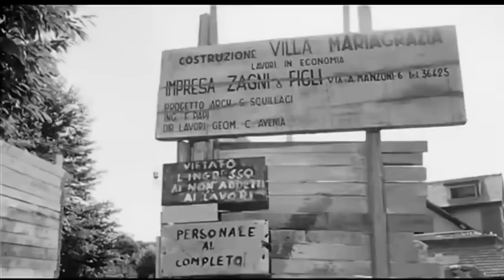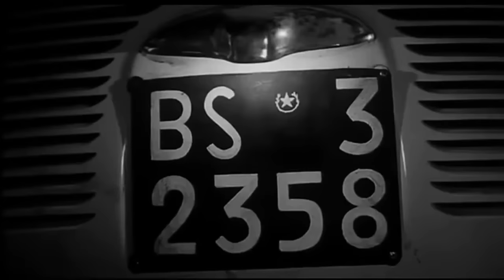Il magnifico cornuto | Commedia | Film completo in italiano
Regia: Antonio Pietrangeli
Sceneggiatura: Fernand Crommelynck, Diego Fabbri, Ruggero Maccari
Star: Claudia Cardinale, Ugo Tognazzi, Bernard Blier
(1964)

Andrea Artusi inizia ad avere dubbi sulla fedeltà della sua bellissima moglie. Quando il dubbio diventa un'ossessione, il suo comportamento diventa completamente pazzoide e lui comincia a perseguitarla incessantemente.